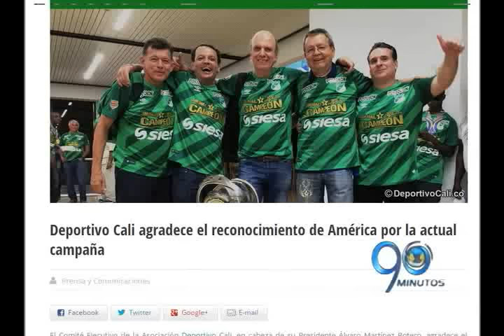Junio 10 de 2015 Panorama deportivo